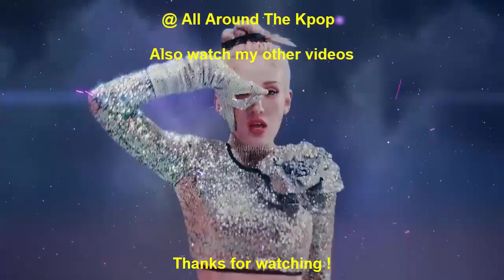[TOP 50] FASTEST KPOP MUSIC VIDEOS TO REACH 20 MILLION VIEWS OF 2022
New Entry:
Nmixx - Dice (2022)

Song Leaving:
Girls' Generation - Forever 1 (2022)